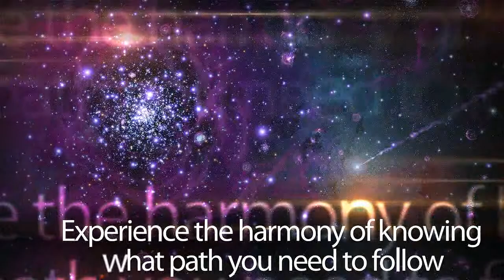Numerology Reports by Psychic Healer Christine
How can Numerology help me?

Numerology is primarily a self-help tool. It is a way to gain greater insight and understanding into your inner being and true nature. It reveals aspects of your character and personality in a way that is fresh and inspiring. It gives you a new vantage point from which to look at yourself; one with greater distance and perspective than many other self-help systems. Self-knowledge is the key to success and freedom.

Numerology offers the kind of insight that can set you free.

Numerology reports are from 1-10 pages and are emailed to you.
It includes your chart numbers and your report.